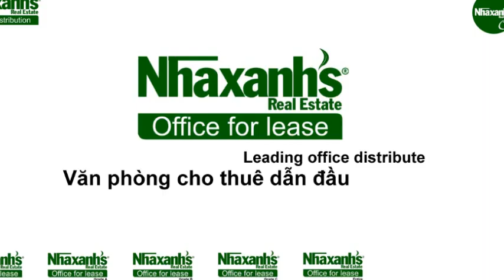Thuê văn phòng dịch vụ ngắn hạn, dài hạn tại TPHCM, Quận Bình Thạnh, Vũ Huy Tấn